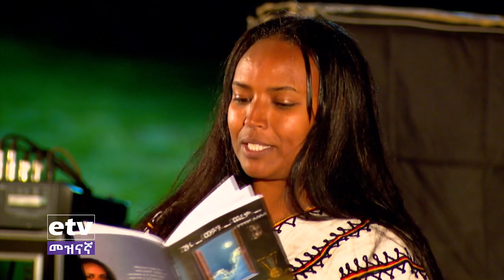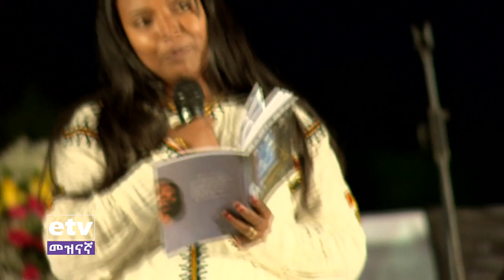መጻጉ ነኝ - ገጣሚ ሳባ መኩሪያ